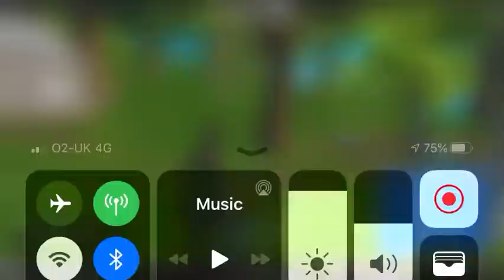Me and bella